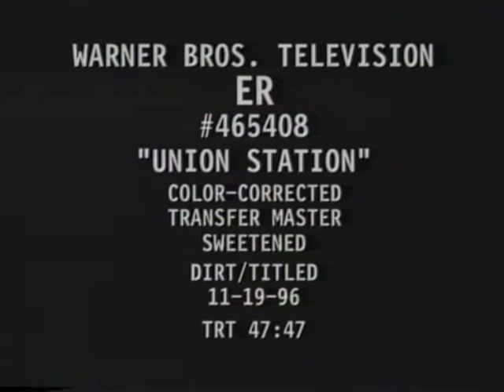4MC: What Are We Showing?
Bars and slate for ER #465408 "Union Station" - once 4MC figures out which tape to feed.